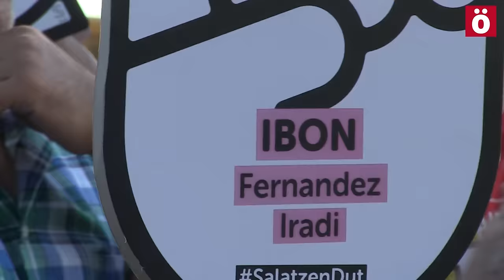SalatzenDut Miles de personas exigen libertad presos enfermos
Miles de personas se han manifestado en Donostia en demanda de libertad para los presos políticos vascos enfermos. En la marcha convocada por Sare se ha pedido a la sociedad vasca una amplia movilización para acabar con la dispersión.